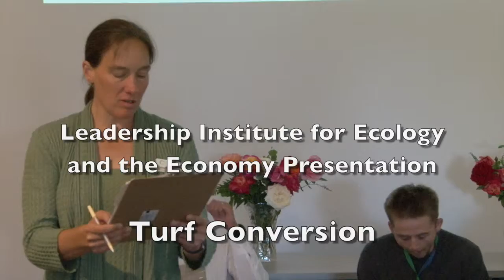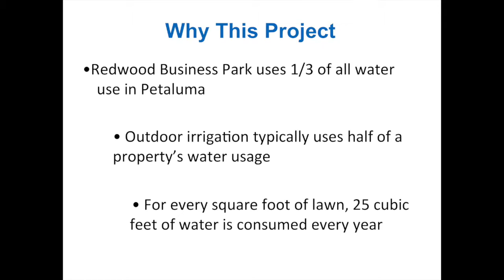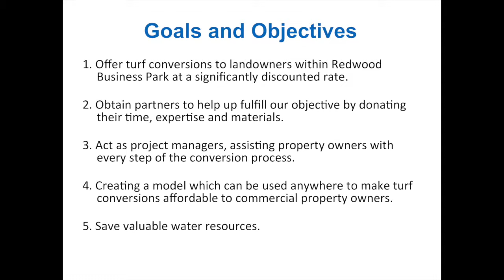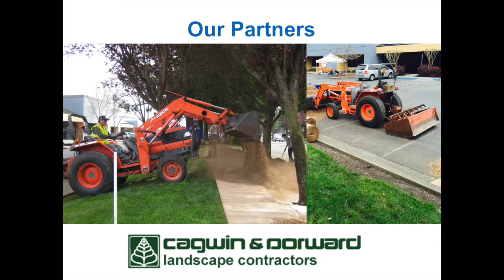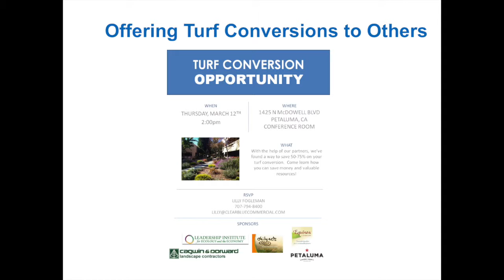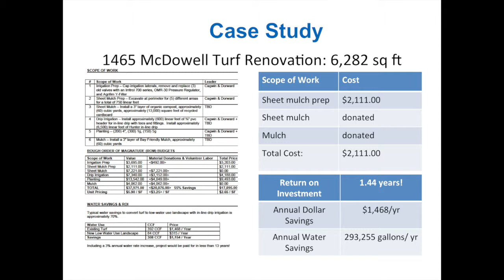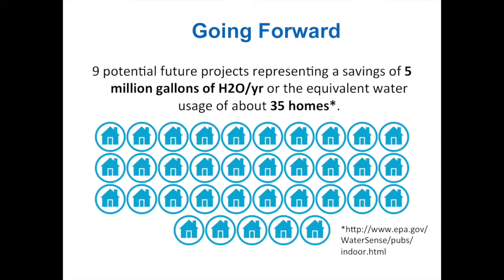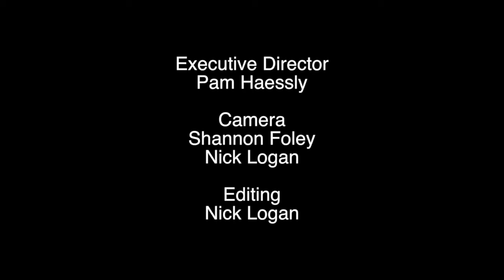Turf Conversion - Leadership Institute for Ecology and the Economy Presentation May 2015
This video is about Turf Conversion during the Leadership Institute for Ecology and the Economy Presentation on May 2015.